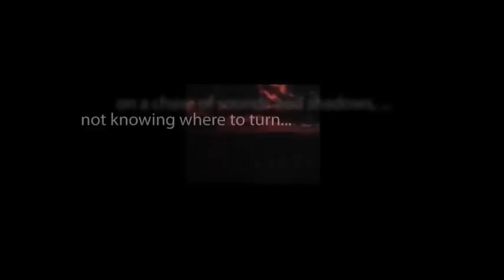CBS Radio Mystery Theater "Somebody Stop Me!" hosted by E.G. Marshall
A cop, who is so ugly he can't get a date, kills the women who reject him.